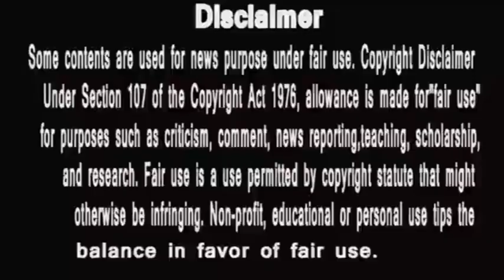Big Boss 14 day 78 ranking || salman khan ne banaya kisko number 1 ? kisko nahi diya bhav?